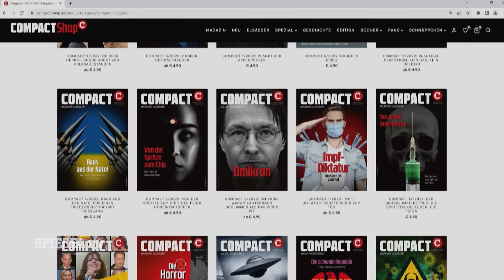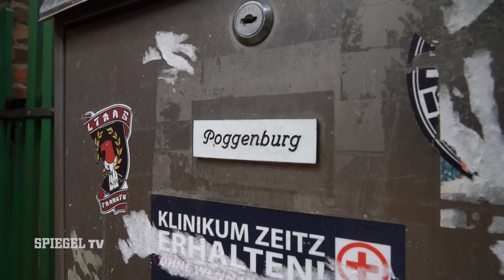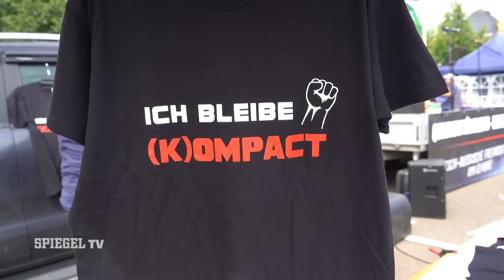Rechte Hetze im Namen der Pressefreiheit – Aufmarsch in Gera | SPIEGEL TV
Rechter Aufmarsch unter dem Deckmantel der Pressefreiheit: Das Magazin »Compact« wurde vom Innenministerium unter der Leitung von Nancy Faeser als rechtsextrem eingestuft und verboten. Damit sind auch alle Veranstaltungen im Namen des Magazins untersagt.

Die rechte Szene ließ sich jedoch nicht davon abhalten, im thüringischen Gera unter dem Motto »Gegen die Einschränkung der Pressefreiheit« zu demonstrieren. Mehr als 300 Anhänger, darunter »Compact«-Gründer Jürgen Elsässer und der rechtsextreme Aktivist Martin Sellner, nahmen an dem Protest gegen das Verbot des Magazins teil.